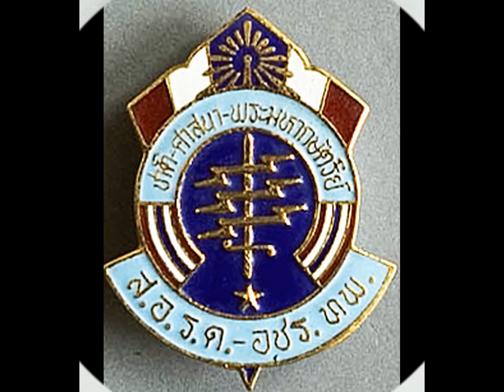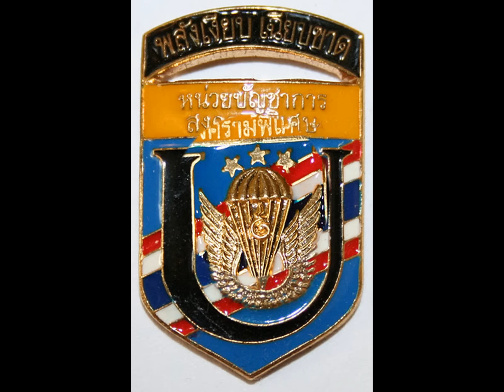ROYAL THAI ARMY BADGES